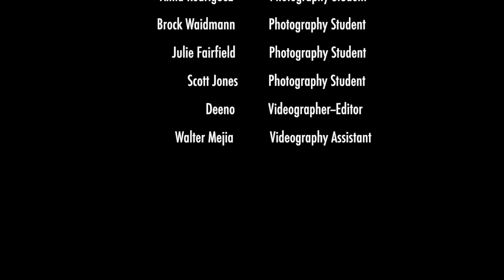Wheelchair Street Photography John Free - Rancho Research Institute